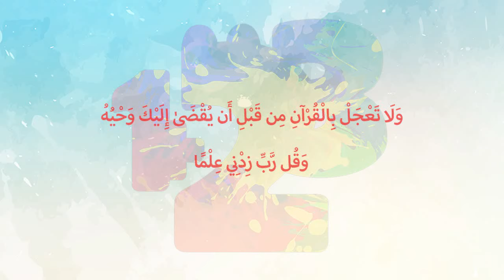حفظ سورة الناس بصوت القارئ عبدالله مؤذن#مكررة سورة_الناس القرآن الناس_القرآن Surah_Anas# quran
حفظ سورة الناس
 بصوت القارئ عبدالله مؤذن
quran# quran_for_kids
أعوذ بالله من الشيطان الرجيم بسم الله الرحمن الرحيم
قُلۡ أَعُوذُ بِرَبِّ ٱلنَّاسِ (1) مَلِكِ ٱلنَّاسِ (2) إِلَٰهِ ٱلنَّاسِ (3) مِن شَرِّ ٱلۡوَسۡوَاسِ ٱلۡخَنَّاسِ (4) ٱلَّذِي يُوَسۡوِسُ فِي صُدُورِ ٱلنَّاسِ (5) مِنَ ٱلۡجِنَّةِ وَٱلنَّاسِ (6) صدق الله العظيم

تفسير سورة الناس 💎💎💎💎
{قُلْ أَعُوذُ بِرَبِّ النَّاسِ (1)}
قل- أيها الرسول: أعوذ وأعتصم برب الناس، القادر وحده على ردِّ شر الوسواس.

{مَلِكِ النَّاسِ (2)}
ملك الناس المتصرف في كل شؤونهم، الغنيِّ عنهم.

{إِلَهِ النَّاسِ (3)}
إله الناس الذي لا معبود بحق سواه.

مِنْ شَرِّ الْوَسْوَاسِ الْخَنَّاسِ (4)}
من أذى الشيطان الذي يوسوس عند الغفلة، ويختفي عند ذكر الله.

{الَّذِي يُوَسْوِسُ فِي صُدُورِ النَّاسِ (5)}
الذي يبثُّ الشر والشكوك في صدور الناس.

{مِنْ الْجِنَّةِ وَالنَّاسِ (6)}
من شياطين الجن والإنس.

تفسير الميسر 💎💎💎💎